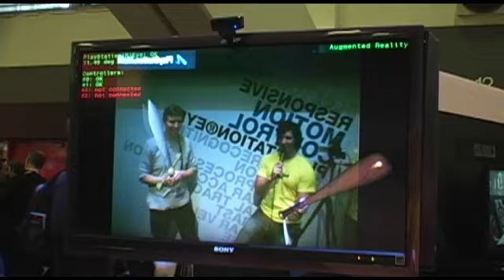GDC 2010 Super Meat Boy The Game - XBOX 360 Super Meat Boy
We check out the new independent developer games and found this cool platformer Super Meat Boy! Don't forget to FAN US for more cool gaming action